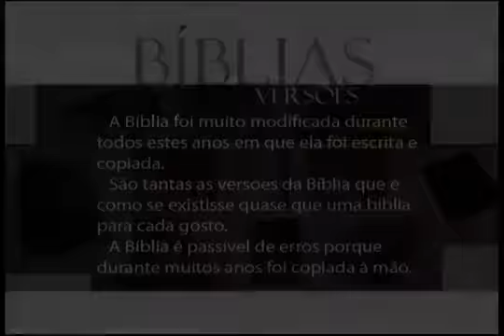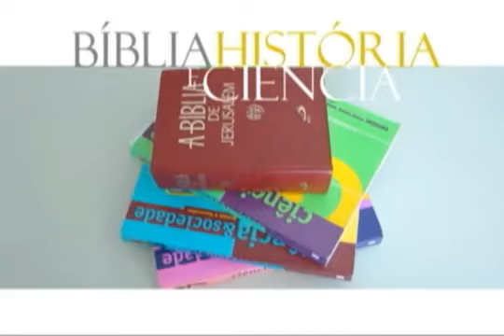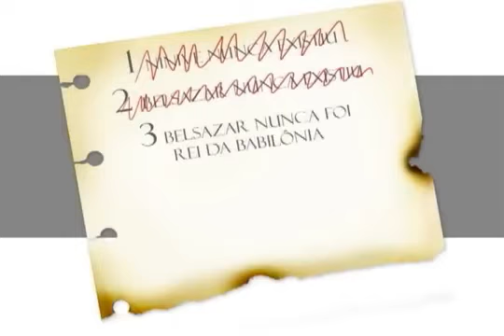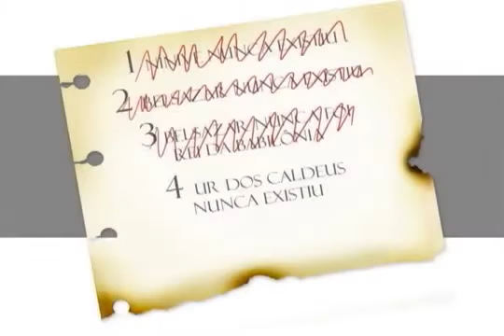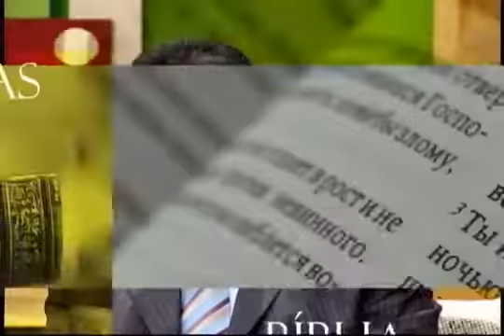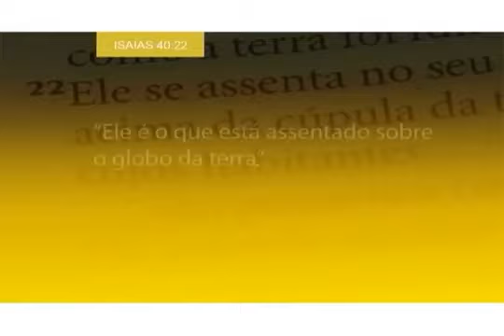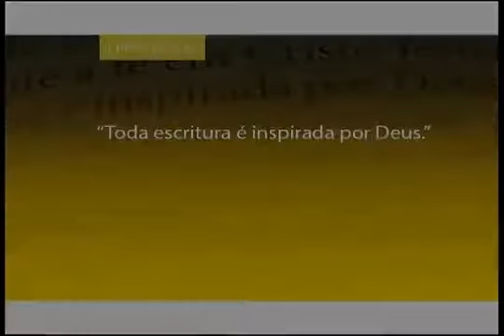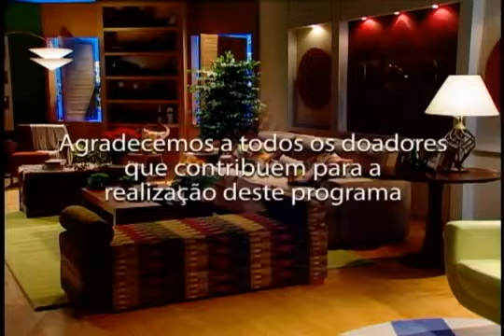Está Escrito - Série Princípios - 03 Tem Deus um Livro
Apresentado pelo Pr. Fernando Iglesias